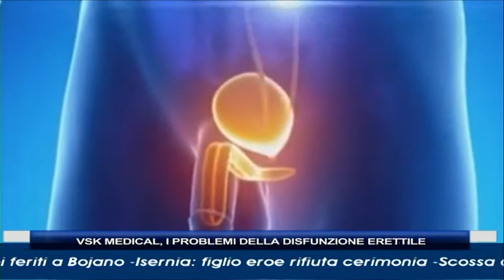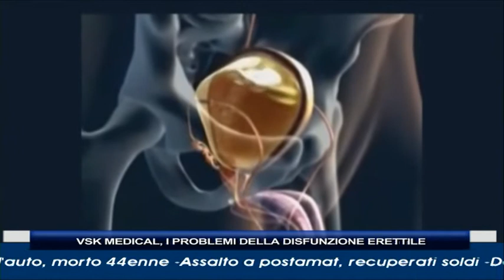Disfunzione erettile. Intervista per trsp molise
Trovi altre informazioni su